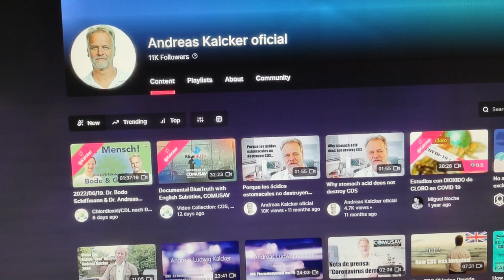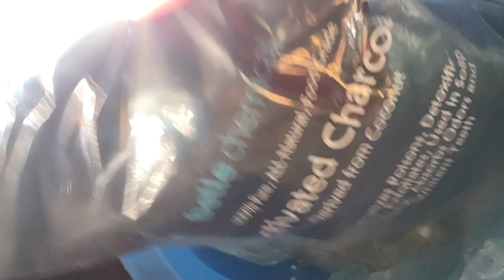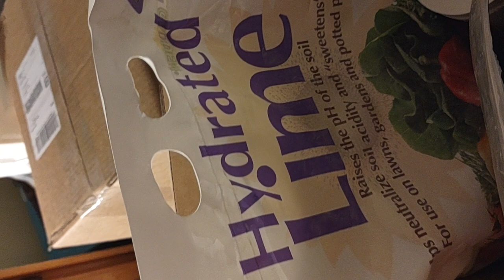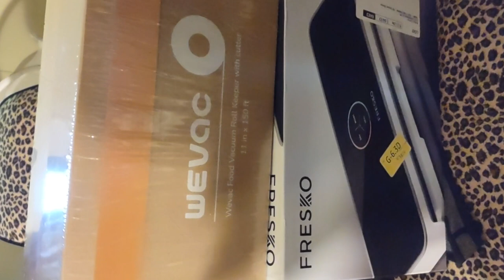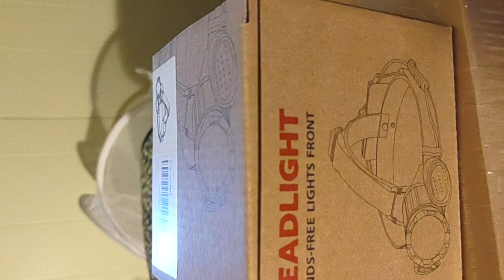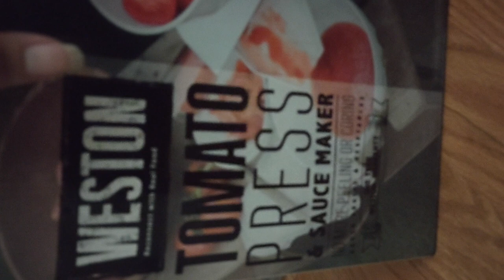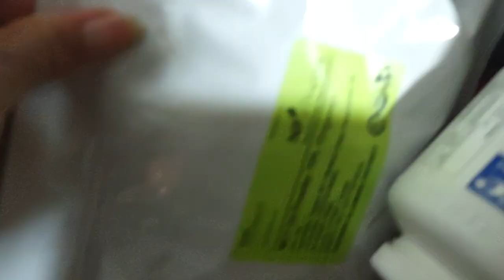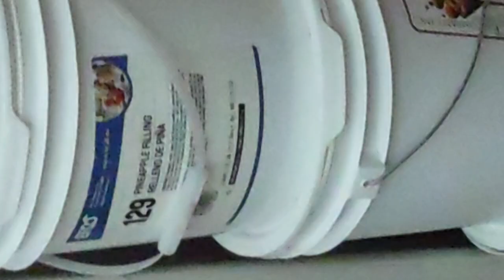Misc things you can buy as a prepper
Sorry for the sideways view, rather than dumping this video, I was thinking perhaps it can still generate ideas.